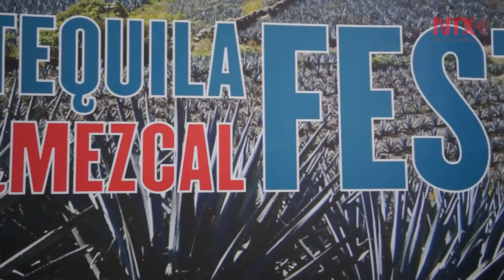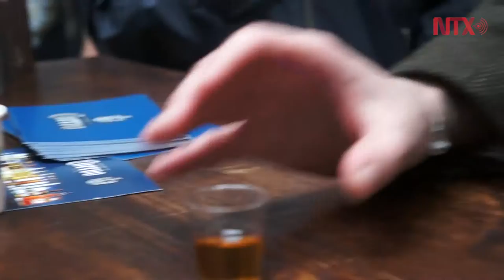Tercer festival Tequila & Mezcal en Londres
Cientos de personas disfrutaron de la bebida tradicional en un festival con música mexicana y antojitos celebrado en la ciudad de Londres